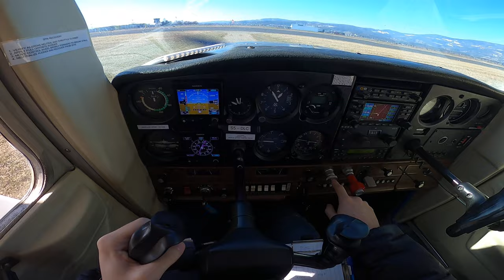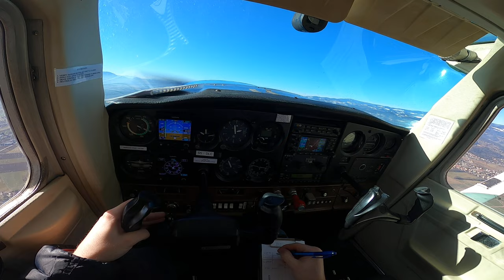Cessna-152 Takeoff at Maribor Airport (LJMB) runway 14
Taking off at Maribor airport LJMB, runway 14 and departure to the west. Flying a Cessna 152.